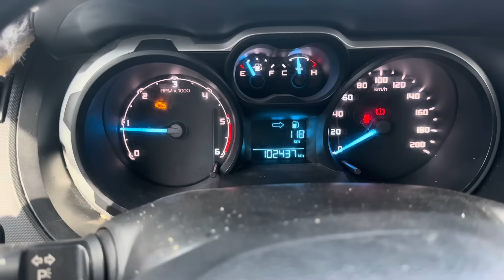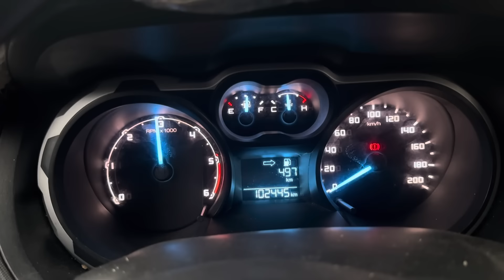Ford Ranger Very Hard Trouble Maraming Nalilibugan